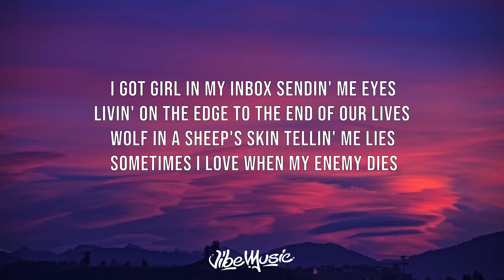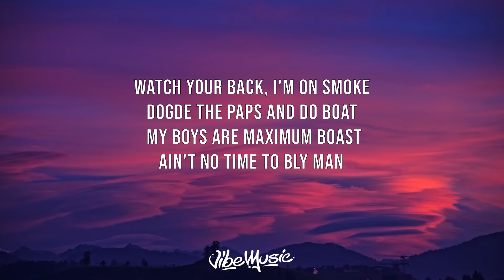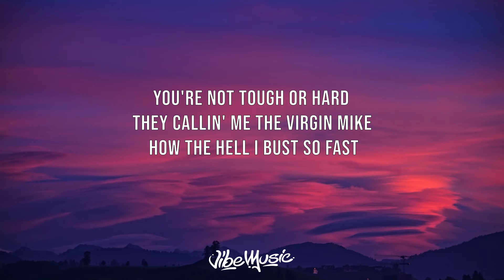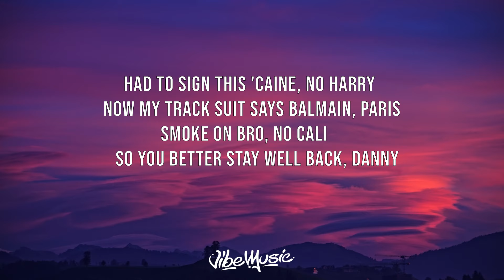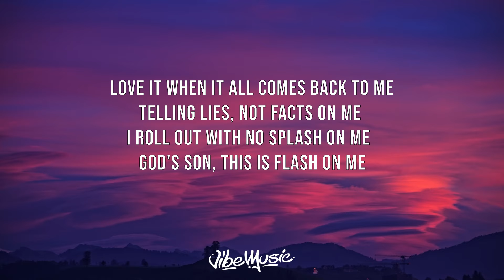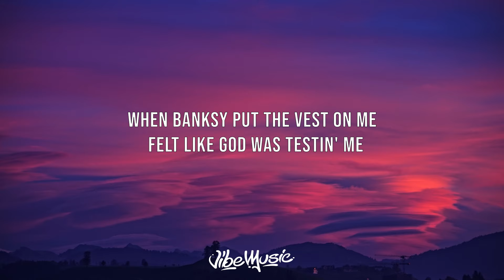STORMZY - AUDACITY (Lyrics) (feat. HEADIE ONE)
[Intro: Stormzy]
It's like
You niggas audacious
Hm
Yeah

[Chorus: Stormzy]
I roll out with no cash on me
Calm now with no mash on me
Stay away from these ashy youts
'Fore they come around and get ash on me
That's five thousand capacity
Five thousand capacity
Then spread that over the U.Kelike. and then add it up and get back to me
You pussy hoes on the bad for me
Mad man, they go mad for me
Who the fuck, when they gassed you up
Like you're good enough to be clashin' me
Oh please, stop harrassin' me
Charge me up and put gas in me
Them likkle fish want to try ting
Oh man, the audacity

I got girl in my inbox sendin' me eyes
Livin' on the edge to the end of our lives
Wolf in a sheep's skin tellin' me lies
Sometimes I love when my enemy dies
Woo, so ahead of my time
Mainstream boy starts lettin' off lie
Take that fee, then treble it twice, yeah
The problem's back, I got flows
What your back, I'm on smoke
Dogde the paps and do boat
My boys are maximum boast
Ain't no time to Bly man
Know my time from here to Thailand
You man got that gun off my man
So you man got that gun on finance
Like what's this rented skeng, buy your own
Use my pend to skeng-fry your dome
Want me to send for them, mind the throne
Cliche rep it, end dies alone
Cliche run your guns and die broke
I don't buy in ones, I buy bulk
Yeah, go and bust your gun, I like smoke
Rude boy, mind ya lungs, you might choke
Like cough-cough, puff-puff, pass
You're not hard or tough
They callin' me the virgin Mike
How the Hell I bust so fast
Rude boy, I came and shook my whole era
No co-signs for me and no carers
2019 and I swear I'm goin' clearer
Draw from the dead MC's like Paul Bearer

[Chorus: Stormzy]
Five thousand capacity
Then spread that over the U.K. and then add it up and get back to me

[Verse 2: Headie One]
Had to sign this 'caine, no Harry
Now my track suit says Balmain, Paris
Smoke on bro, no Cali
So you better stay well back, Danny
Oh, now he got beef in the streets and I thought it'd only be in my patty
'Cause I learned how to work this handy and let it just pile, ask Gandhi
I was with the bro in Jennifer Anni's
I told her I'm tryna be the best I can be
Next day, I go end up on the opp block
Like who's on me, Charlie?
Come off the ring like Andres Tales
I bought her a new hanny and it cost four thousand
Kept, kept close, pagans wanna out me
They want me in a box like chicken chow mein
I wonder why opps wanna try me
White feds put me in court and trial me
Bad B's get bored and deal me
Ask for a go, tell them Lizz, I'm like, "Shall we?"
Laid back, but still rowdy
Same youts from throwbacks still 'round me
Funny how my old tings still shout me (What)
Oh, [?] me
Roll out, an' so casually
I'm poppin' up in cities randomly
London City or Birmingham, I just done 100 through Canterbury
No security, I could have a 20 in cash on me
Camden can't believe I'm lege, so they're in the house like they're Ali G

[Outro: Stormzy]
Oh, it's a catastrophe
I change the game drastically
Big Mike cut down Glastonbury (Big man)
Flashbacks form Glastonbury
Love it when it all comes back to me
Telling lies, not facts on me
I roll out with no splash on me
God's son, this is flesh on me
Stay away from these pagan youts
Cah many men, they wish death on me
When Banksy put the vest on me
Felt like God was testin' me